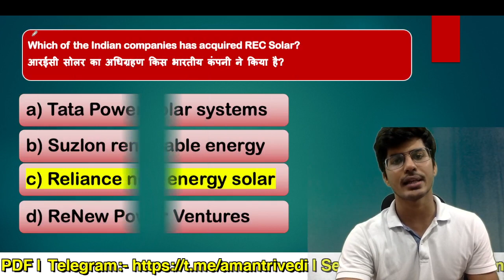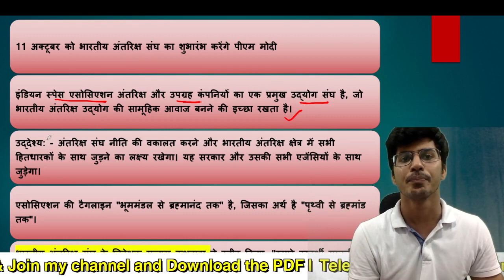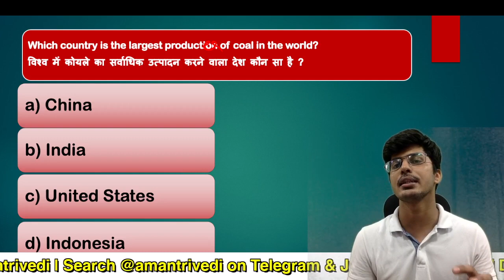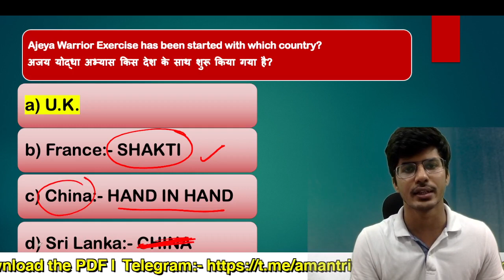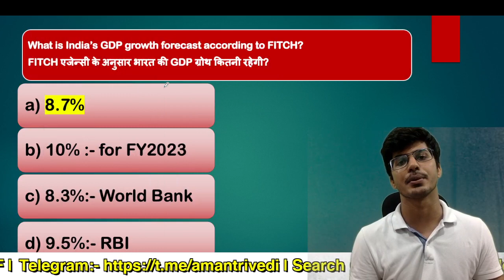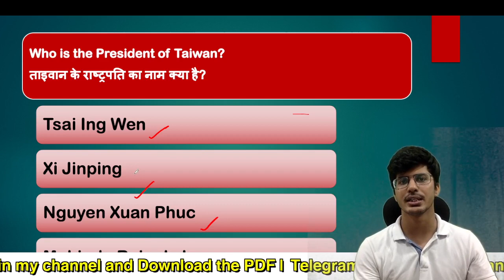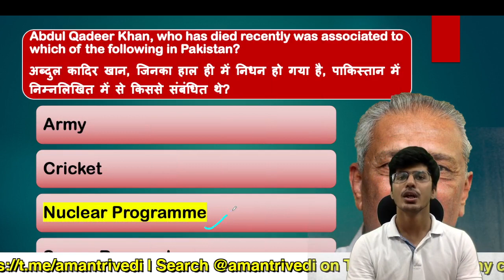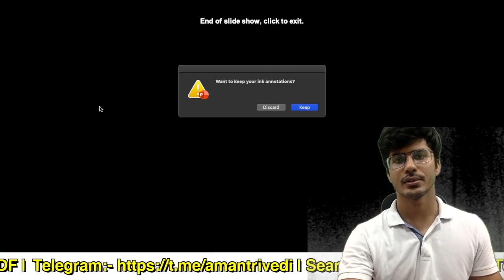11th October Current Affairs 2021 | Current Affairs Today | The Hindu Current Affairs |Aman Trivedi